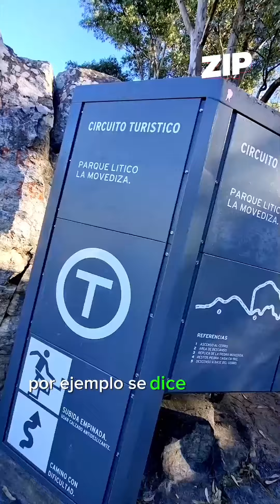👉 ¿Cuántos escalones hay para subir a La Movediza?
👉 Llegó un nuevo ZIP para conocer datos sobre la ciudad que alguna vez te preguntaste.

Subimos y contamos uno a uno para saber cuántos escalones hay en el paseo de La Movediza.